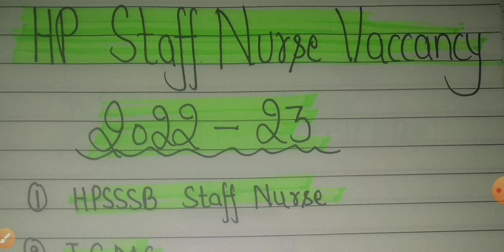HP staff nurse upcoming vaccancy 2022-23